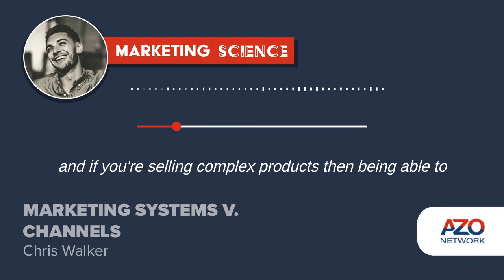Marketing Science Podcast: Marketing Systems v. Marketing Channels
Podcast guest Chris Walker (CEO of Refine Labs) give us some tips about looking at marketing from a system level, instead of looking at specific channels or specific pieces of content.

Or look for the Marketing Science Podcast on Spotify, Apple or Stitcher.